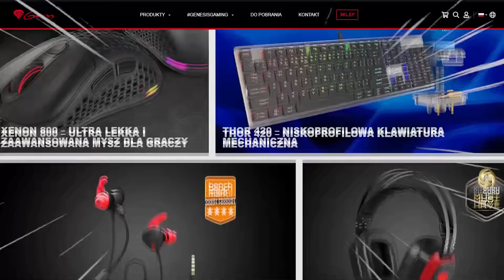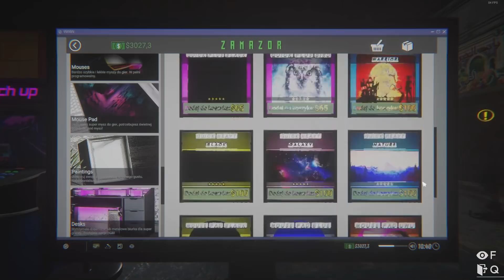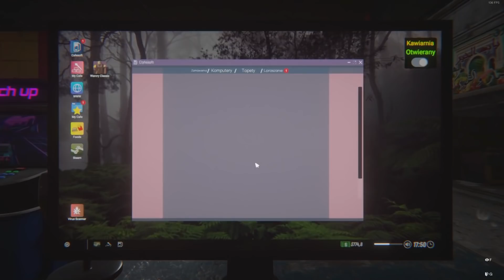#8 POLICJA CHCE MNIE ZATRZYMAĆ!! - INTERNET CAFE SIMULATOR 2